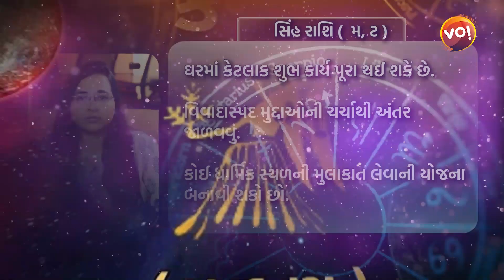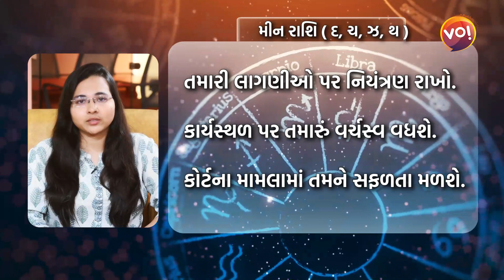Today Horoscope : જાણો કેવો રહેશે દરેક રાશિના લોકોનો આજનો દિવસ